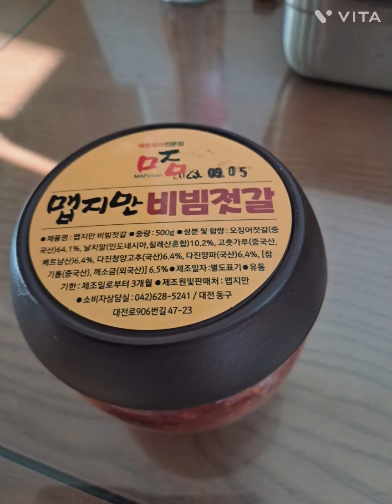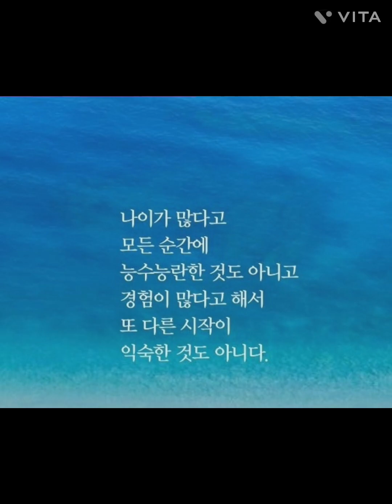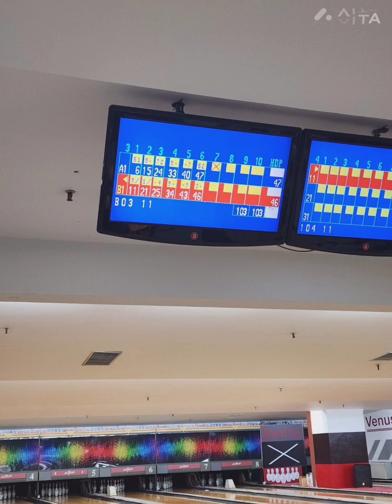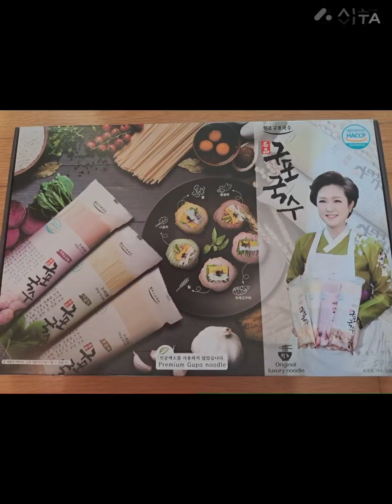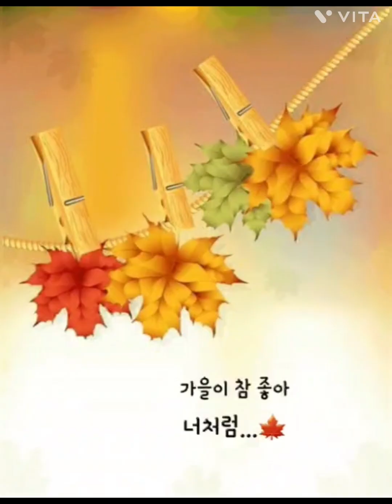나만의소소한일상(비오는수요일)🤩🤩🤩🤩🤩